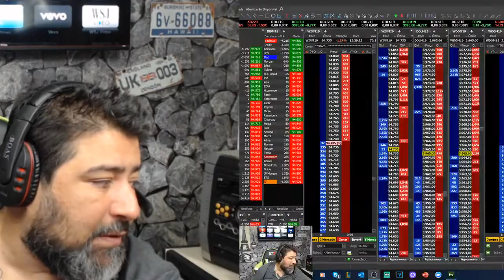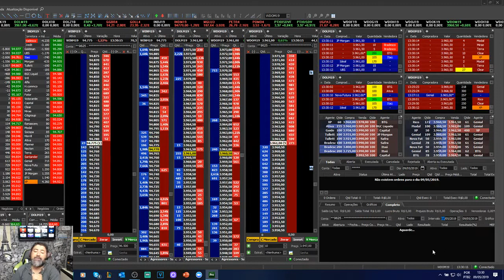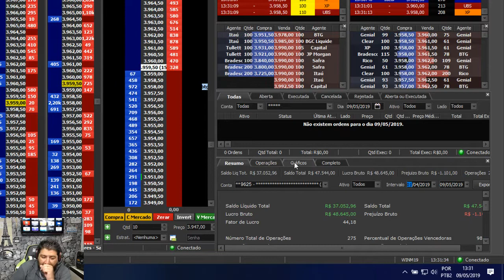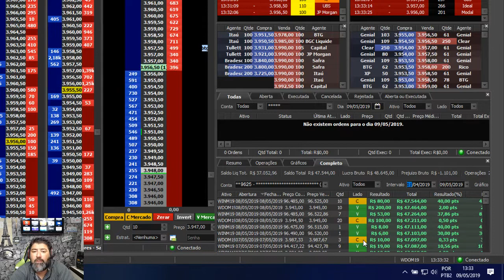Boas vindas plano de extensão Dolar na Pratica